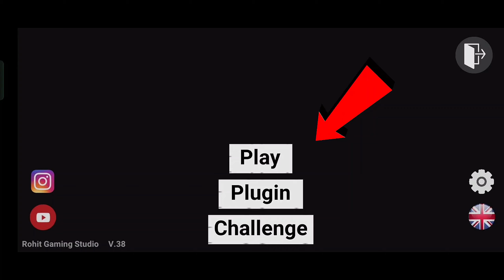NEW UPDATE STICK MAN HEROES MODE - INDIAN BIKES DRIVING 3D